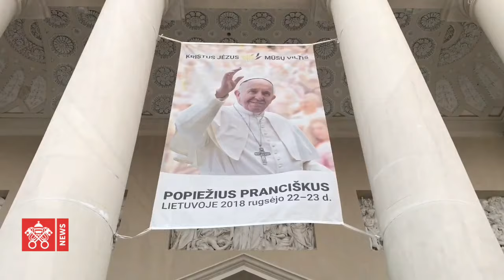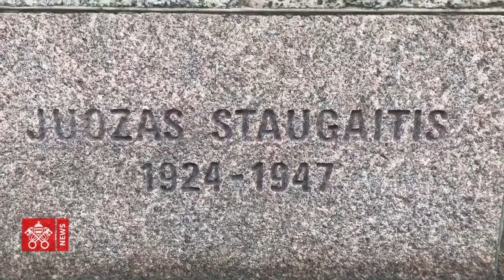Papa Francisco Lituania primera etapa 2018-22-09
A las siete y media hora de Roma el Santo Padre dio inicio a su viaje apostólico, el avión partió del aeropuerto internacional de Fiumicino rumbo a Vilna, capital de Lituania.